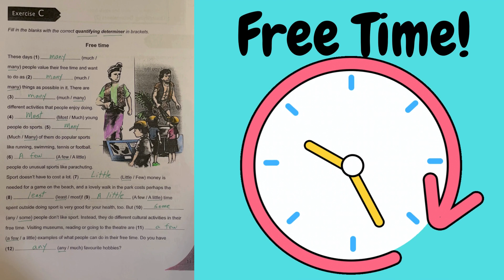Free Time - we all love Free Time!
Let's practice our English - here's a story about Free Time. Let's try!